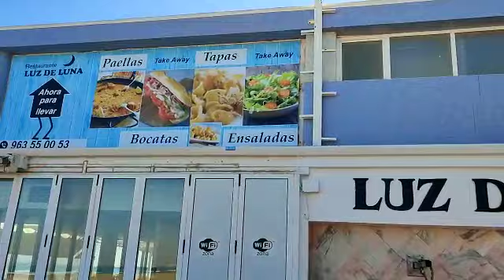Piragüismo en la playa de la malvarrosa junto al restaurante luz de luna